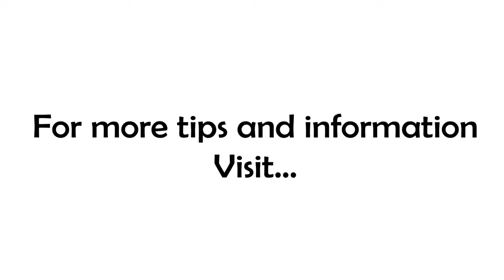Jumping off the diving board